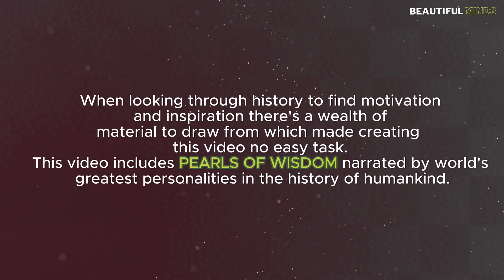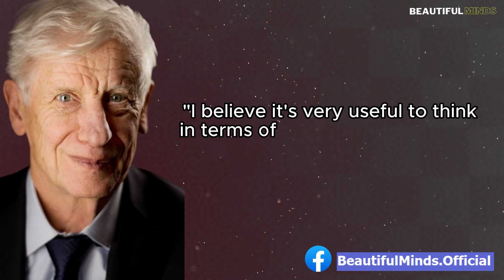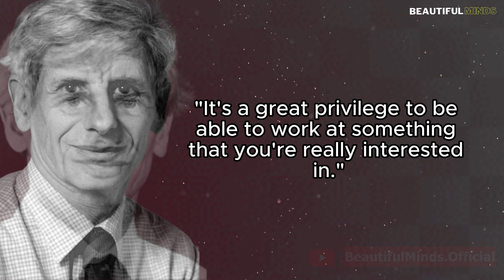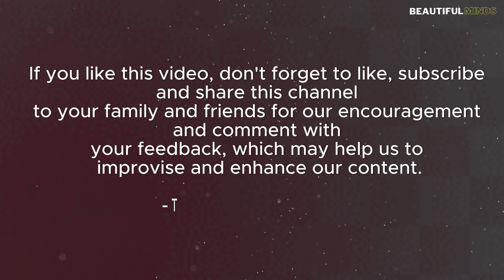Famous Quotes |David J. Thouless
PEARLS OF WISDOM Narrated by one of the Greatest British Physicist.

Created and edited by: Muskaan Haamid

Follow to Facebook.com/BeautifulMinds.Official
Follow to Rumble.com/BeautifulMinds.Official